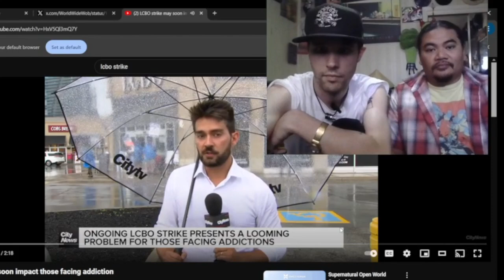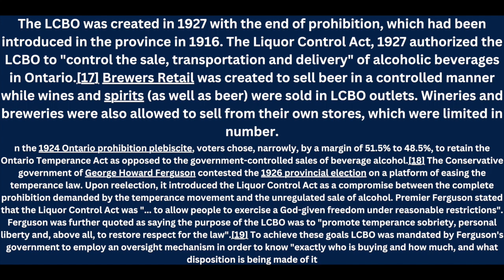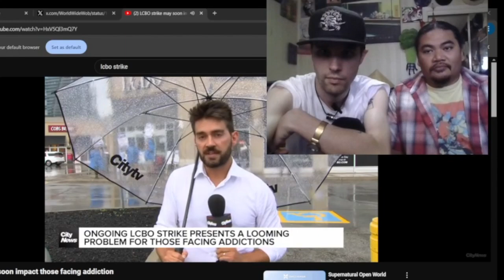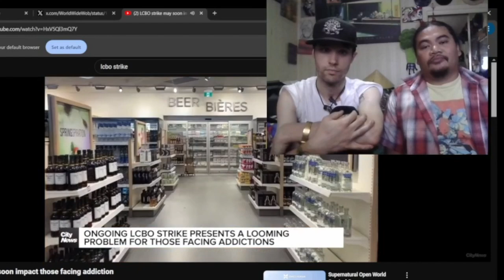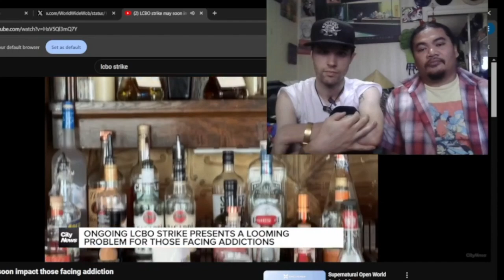LCBO Strike For The First Time! ARE WE GOING SOBER? 😱